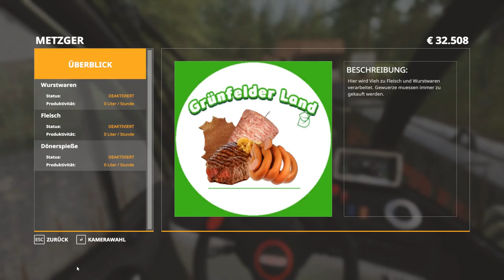#385 Real Farming | Grünfelder Land - Poltergabel da, Eier verladen! | LS19 FS19 RP LP GFL 1.5 Beta